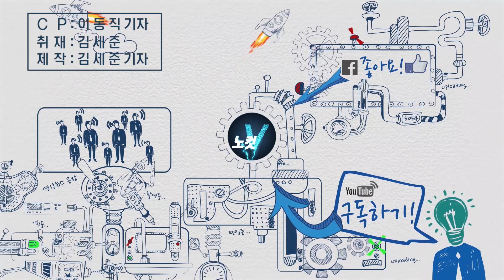권성동 “文 대통령 아킬레스건 쥐고 있는 조국, 그래서 임명”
조국 법무부 장관이 26일 임명 후 처음으로 대정부질문에 출석한 가운데 권성동 자유한국당 의원이 수위 높은 공세를 펼쳤다. 조국 장관 임명과 관련해 이낙연 국무총리에게 "문제가 많은 조국 후보자를 대통령이 임명하며 두 분 사이를 국민들이 의심하기 시작했다. 조 후보자가 대통령 따님인 문다혜 씨 등 가족 관련 정보를 모두 알고 있고 문재인 정권의 아킬레스건을 모두 쥐고 있기 때문에 어쩔 수 없이 임명한 것 아니냐"고 물었다.이에 항의하는 민주당 의원들을 향해 권 의원은 “다 말씀하셨습니까, 민주당 의원님들?"이라며 웃음을 보였다.